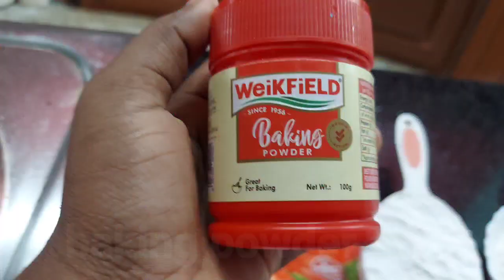সবচেয়ে সহজ পদ্ধতিতে গ্রেভি চিলি চিকেন রেসিপি l Easy Gravy Chilli Chicken Recipe In Bengali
Ingredients-

হাড়বিহীন চিকেন- 700 গ্রাম
পিয়াজ বড় সাইজের-4 পিসর
ক্যাপসিকাম বড় সাইজের - 1 পিস
একটা গোটা রসুন ছোট ছোট কুচানো
দুটো পেঁয়াজ ছোট ছোট করে কুচানো
2 ইঞ্চি আদা ছোোোোট ছোট করে কুচানো
কনফ্লাওয়ার , ময়দাা , টমেটো কেচাপ , চিলি সস ,
সয়া সস , ব্রেকিং পাউডার , লবণ , সাদা তেল

মাংস মেরিনেট করার জন্য

   ভিনিগার দুই চামচ
   আদা বাটা 1 চামচ
   রসুন বাটা 1 চামচ
   পেঁয়াজবাটা 1 চামচ
    ডিম দুটো
   লঙ্কার গুঁড়ো 1/4 চামচ
   লাল লঙ্কার গুঁড়ো 1/4 চামচ
   হলুদ গুঁড়ো, ধনে গুঁড়ো, গরম মসলা,
   গোোল মরিচের গুঁড় 1/2 চামচ
    ময়দা হাফ কাপ
    কনফ্লাওয়াার আড়াই কাপ
    লবণ